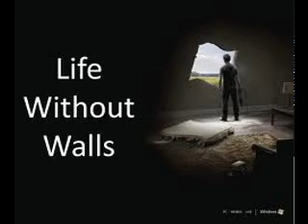life without walls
bubba vernon and jflowstudio2